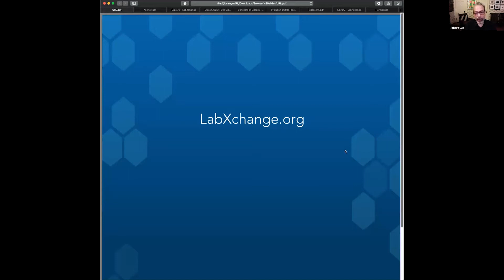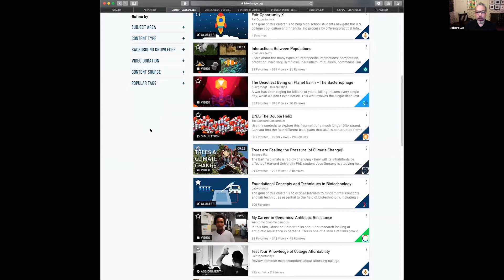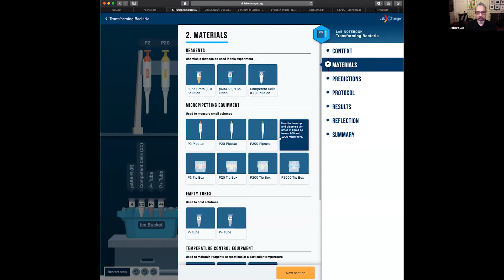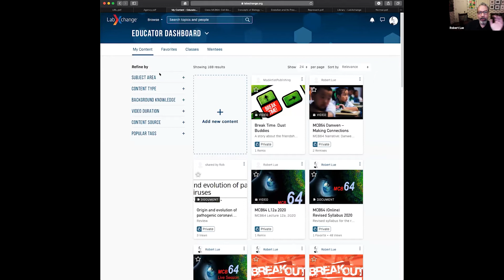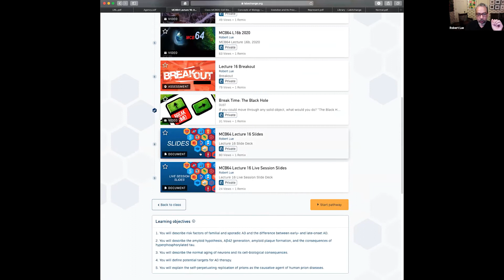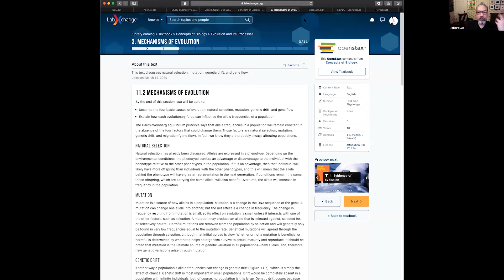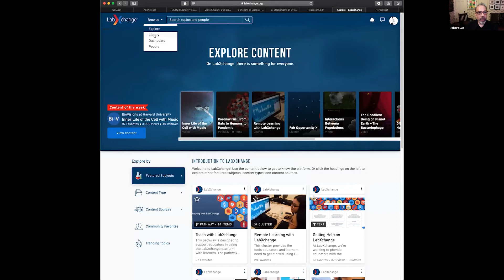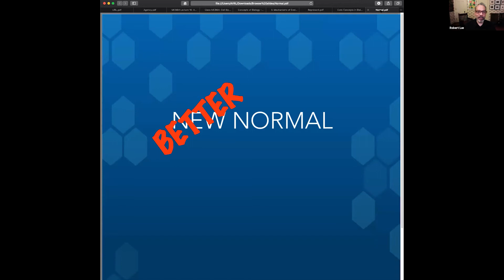LabXChange - Free Online Virtual Lab - ScIC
In this video, Dr. Robert Lue discusses LabXChange, a free online virtual lab offering collaborative, world-class learning tools curated by Harvard University.

"Free should be as good as it gets." - Robert Lue